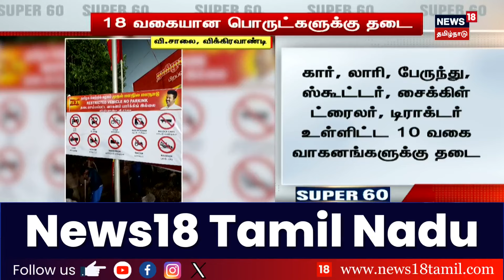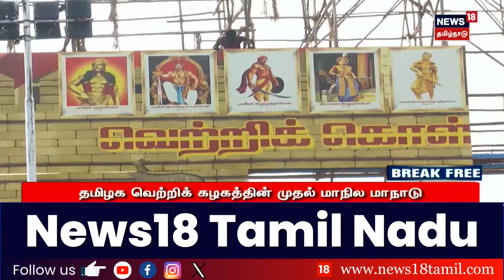TVK Maanadu | நீங்க தவேக மாநாட்டிற்கு போறிங்களா.. உஷார் 18 வகையான பொருட்களுக்கு தடை... Vijay Maanadu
செல்ஃபி ஸ்டிக், ட்ரோன் கேமரா, வீடியோ கேமரா, மது உள்ளிட்ட பொருட்களுக்குத் தடைவிதிப்பு

list=PLZjYaGp8v2I8Jl8PfHo2MQdWKs42-15cX